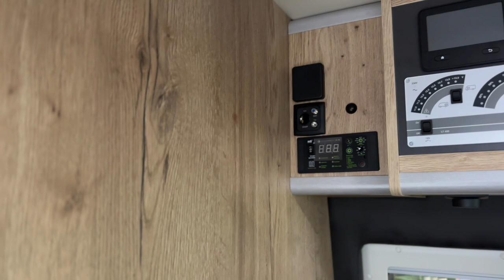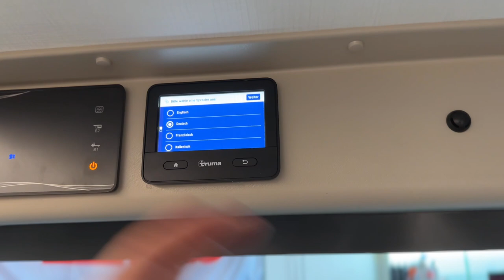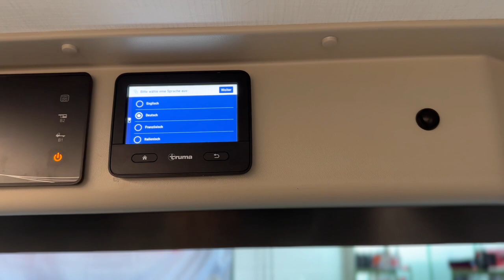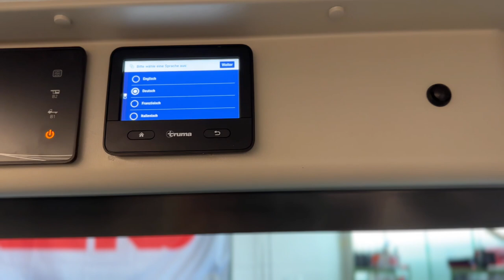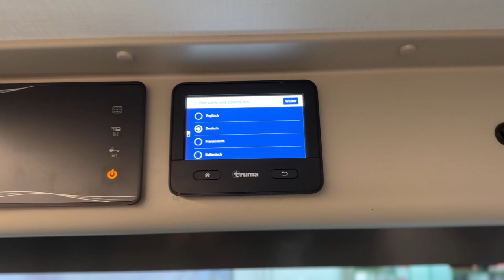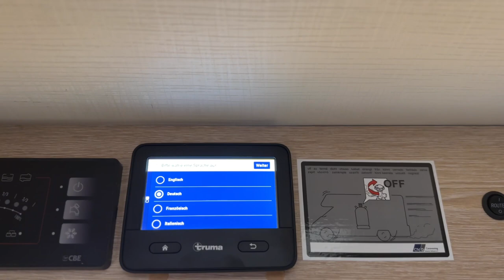Wahnsinn was hier los ist ! Super Umbauten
Digitales Amperemeter für Sicherungskontakt
fi tester Multuimeter
Armacell OneFlex 9mm Milwaukee Akku Handsauger
Auto Werkzeug Demontage der Verkeidung
Plus-Verteilung 300A Masse-Verteilung 300A

WCS Premium-Partner
Tourne Vertragshändler
Wir haben immer eine Auswahl in unserer Ausstellung

Meine – Wohnmobilelektrik:

3x 100 Wp Hochvoltmodul WCS
3x 130 Wp Hochvoltmodul WCS
1x Ladebooster WCS LBR 60
1x Combi 3000/200 von WCS
2x Lithium SuperB mit je 210AH
1x Toilette Clesana C1